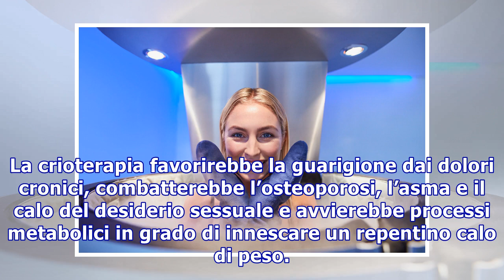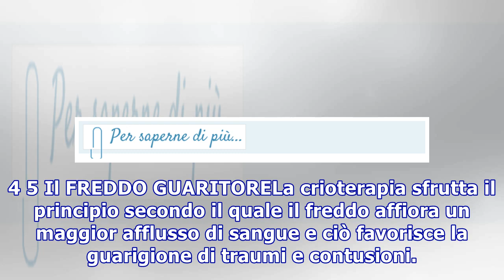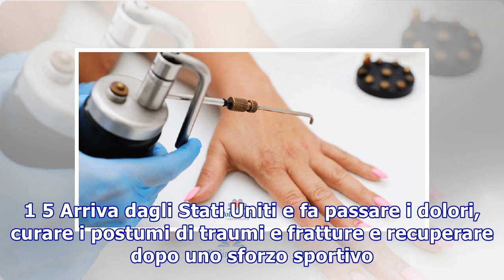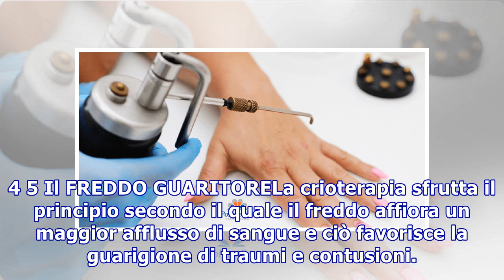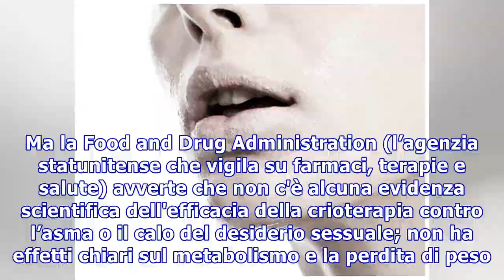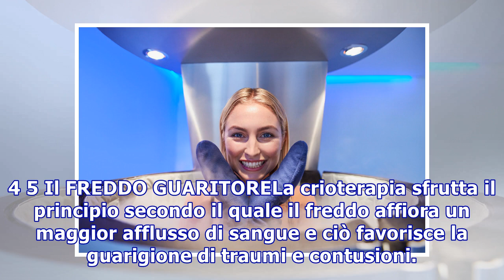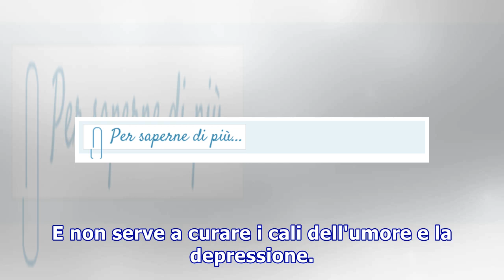Crioterapia: cos’è e a cosa serve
Crioterapia: cos’è e a cosa serve 1 5 Arriva dagli Stati Uniti e fa passare i dolori, curare i postumi di traumi e fratture e recuperare dopo uno sforzo sportivo. Tutto merito della temperatura ghiacciata, più che polare, dato che -150° gradi finora non sono mai stati registrati nemmeno al Polo Nord...